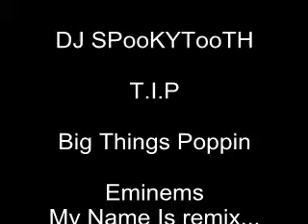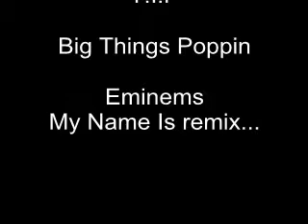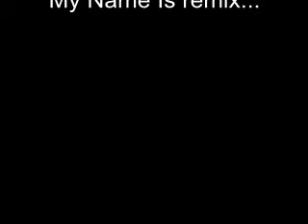Ti-Big Things Poppin(DJ SPooKYTooTH-Eminems My Name Is remix)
T.I.P.T.I.P.T.I.P.T.I.P.T.I.P.T.I.P.T.I.P.T.I.P.T.I.P.T.I.P.